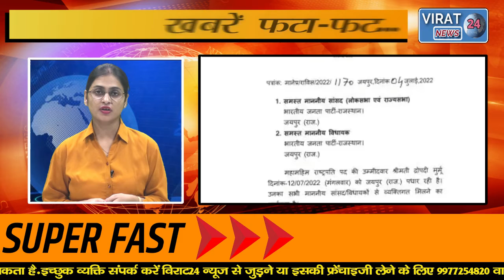REWA BULLETIN देश प्रदेश की खबरें फटाफट 05-07-22